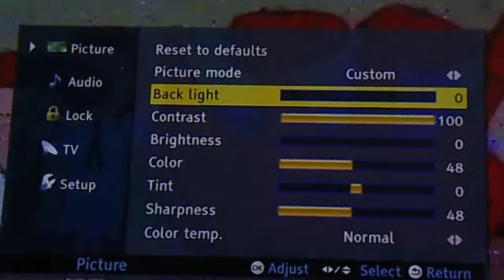2017-09-15 -- [Setting #0] Brightness and Color Settings for Severely Scratched LCDs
Helpful display settings for making severe scratches virtually invisible in big LCD screens.

Backlight: 0%
Contrast: 100%
Brightness: 0%
Color: 48%
Tint: 0 (Center)
Sharpness: 48%
Color Temperature: Normal